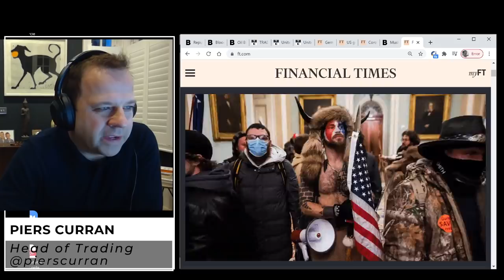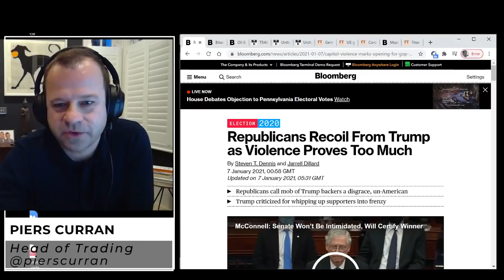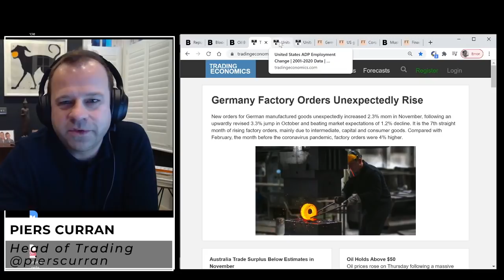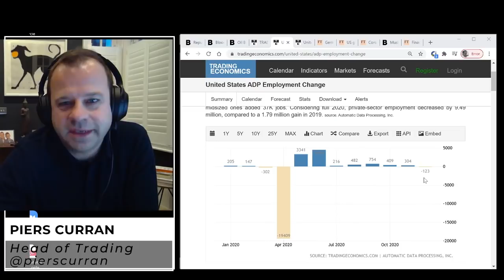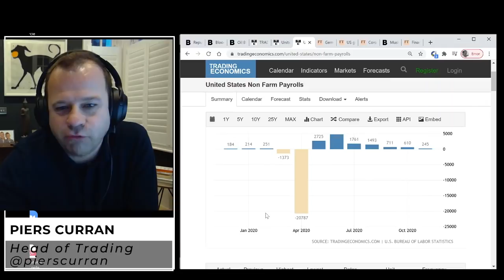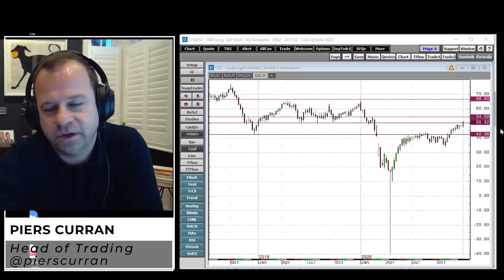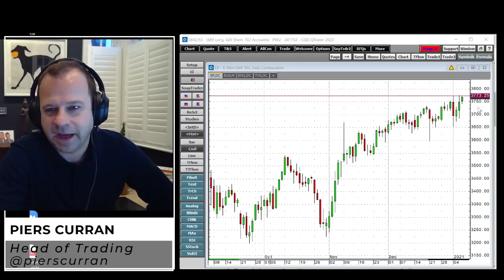Blue Wave Trumps Capitol Hill Chaos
Head of Trading Piers Curran